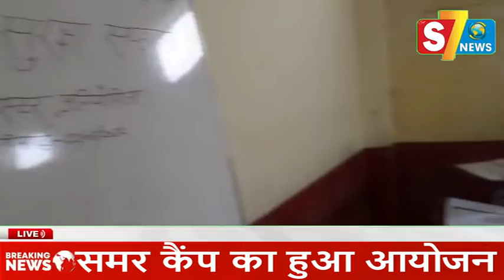समर कैंप का हुआ आयोजन